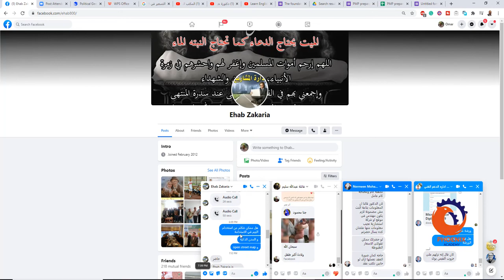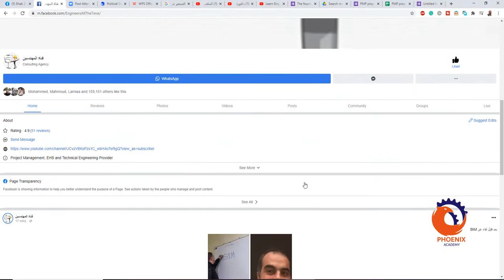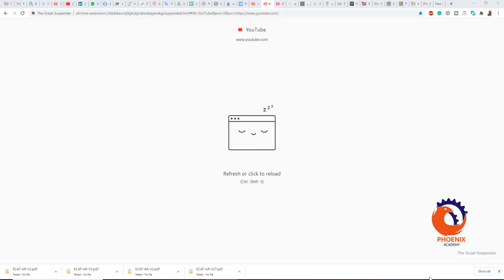صفحة المهندسين شكرا للمهندس ايهاب زكريا